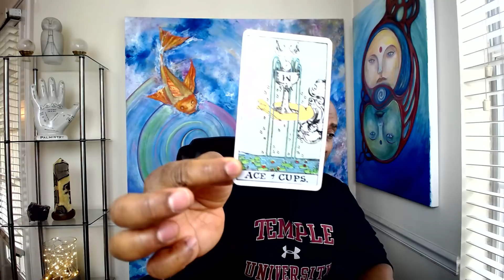LEO YOU BETTER SIT DOWN FOR THIS !!!